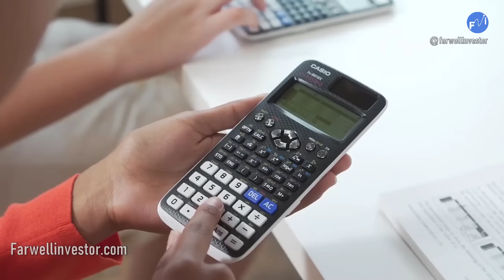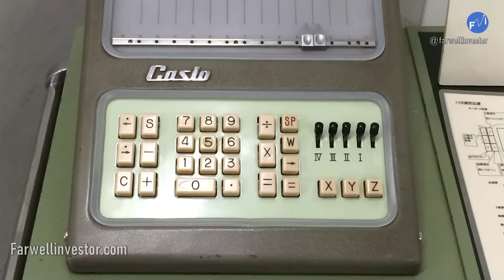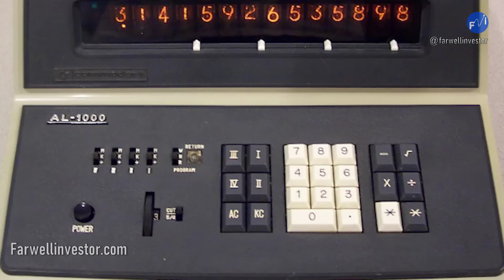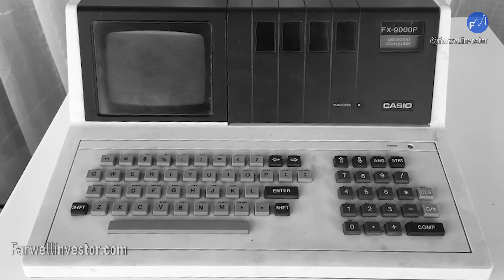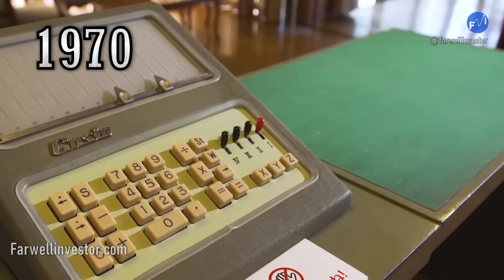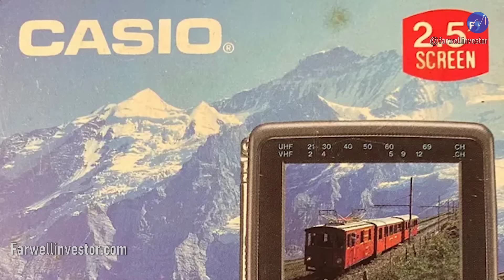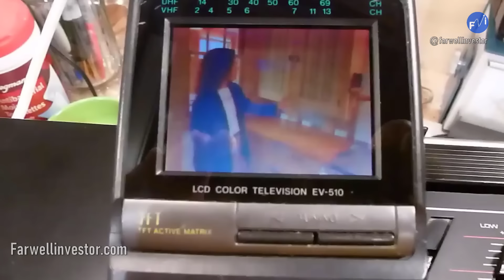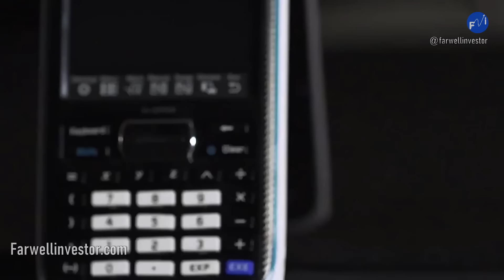Empezó Cómo Tornero Y Fundó CASIO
Joven Emprendedor Japonés Empezó Trabajando Como Un Simple Ayudante De Tornero Y Termino Fundando CASIO Computer Descubre La Historia De Casio. Ahora Casio Es Tendencia Por Las Indirectas De Shakira y Gerard Pique, Pero Sabias Que Muchos Relojes Casio No Son Baratos, Son Modelos Exclusivos Que Aluden A La Cultura Samurai  Y La Cultura Japonesa, Son Relojes Que Se Diversifican En Alta Gama, Media y Baja, Además Casio Computer Fabrica Innumerables Componentes Electrónicos, Conoce El Resto De La Historia.